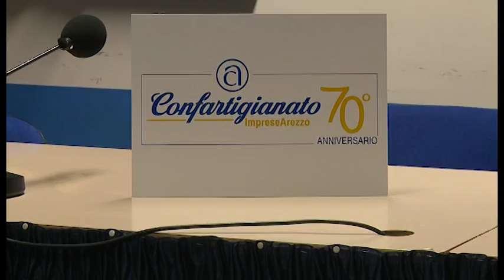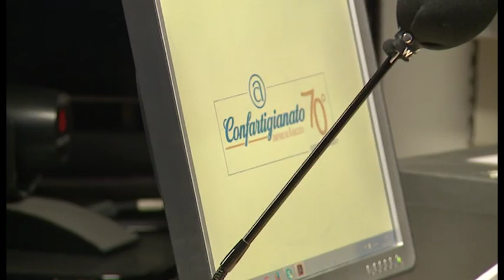Il nuovo logo di Confartigianato Arezzo